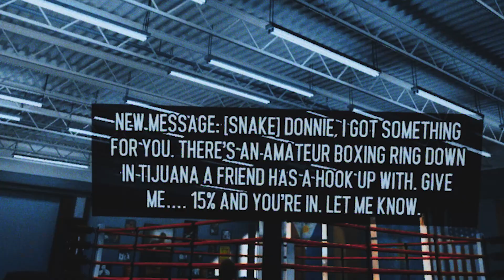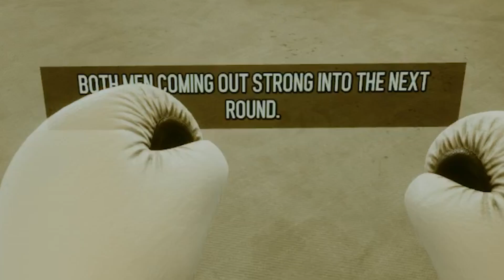I Became a Boxing World Champion in Creed: Rise to Glory!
Today, I became champion boxer Adonis Creed in Creed: Rise to Glory Championship Edition! I worked through intense training courses and stepped into the ring to take down 3 opponents. Do YOU have what it takes to be a champion boxer?!

Amazing Super Fans! ♥︎
Old_Gamer Lady
Vadoris
moonjelly
Kyuubi-Ulquiorra
mg0020
Cassie Jo Jones
Mike Mclemore
Joshua Downs
Courtny Snyder
Ee beng Koh
Colten Hagood
Kalnyss
Ian Sharlow
Bridgette Kammen
sean mckenzie
Kiya Vasear
Kelly Eill
aamich notorio
ivy
masquerade
Kalnyss
Jord1n17
💤Sleepy_panda💤
meow hey
Ray Arbizu
Delisa Davenport
Amanda Stewart
N0t._.Skittle🌈
AUSTiNGAMES
zara pederick
curtis king
GLÏÇH SLÂP
MrMetalMan
Michael Tong
Minilord
Cody Mitchell
Doudney Gaming
KravRave
Travis Tipping
Taquito Man
Vincent Fenrir Afton
Alejandro Enriquez
Dizhon Simpson
Draak Davis
Linda Lavigne
Vanessa Smith
Joyce Everette
Alan Norris
Garrett Foster
Jashua Hazelwood
NateTheGreat2077
jaymoney
thefigure
Eva Young
the glasses gamer
Hrista Dimitrova